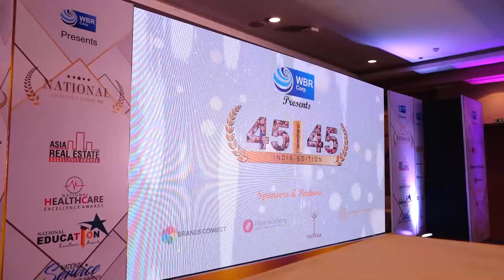Mr. Sumit Kumar International Icon Awards- 26-March-2022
WBR Corp UK Limited is proud to launch 45 Under 45 felicitation in India. 45 Under 45 is a platform for the brightest young minds from all across the nation belonging to different industry sectors. 45 Under 45 felicitation